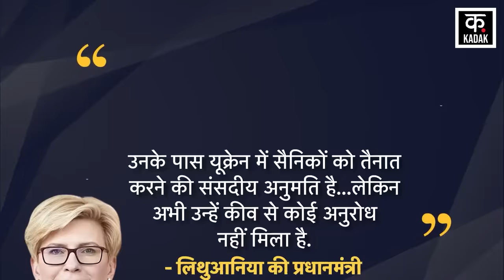Russia Ukraine War | तीसरे विश्व युद्ध की तैयारी ? जेलेंस्की को मिली बड़ी धमकी | Putin |News18